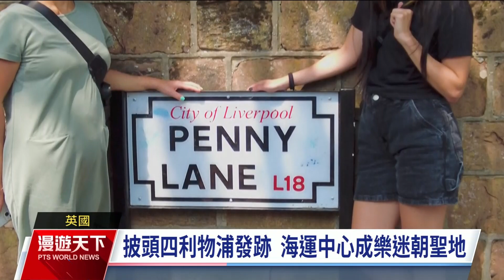塵封45年最後作品 「披頭四」藉AI再合體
1960年代英國的搖滾團體披頭四最新發行、透過AI技術完成的最後單曲，於英國時間11月2號，台灣時間晚間10點發行，讓許多樂迷相當期待，而研究披頭四的學者說，這對樂迷來說，除了感到溫馨，也是一種結束。